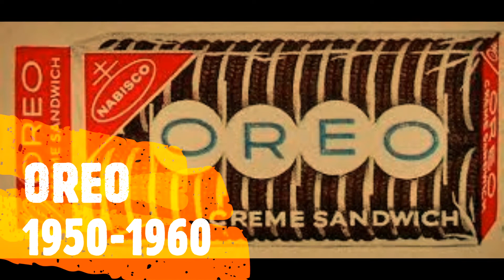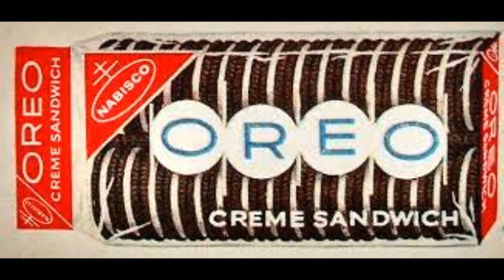Pibolucion (OREO) 1912-2022 🍪🍪🍫🍫/Piboluciones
Like para la pibolucion de BURGER KING